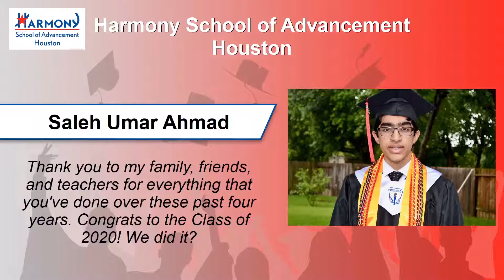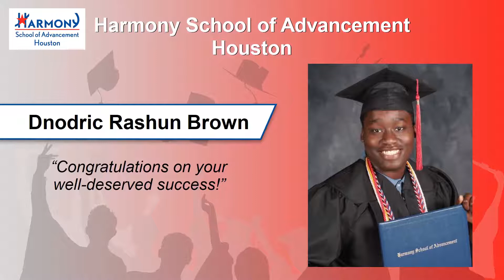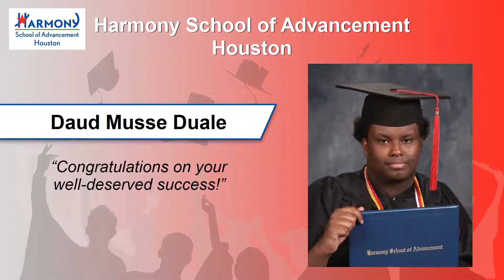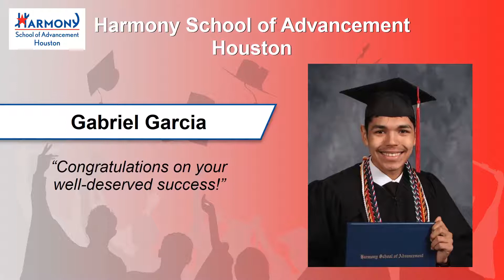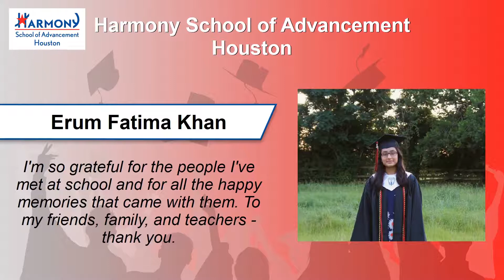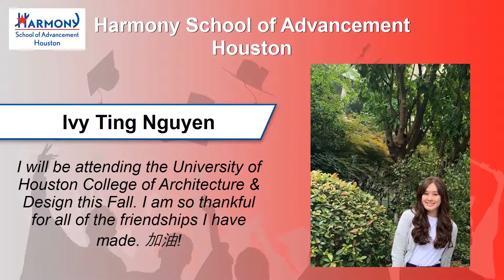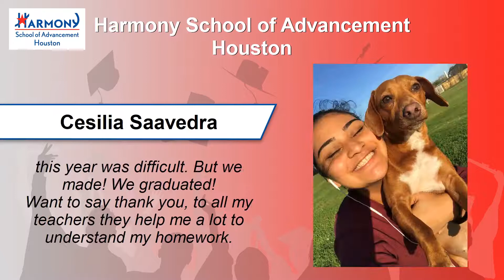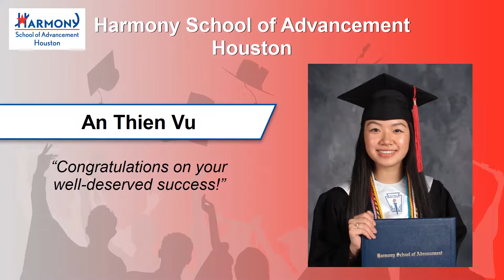Harmony School of Advancement - Houston - Virtual Celebration - July 2020